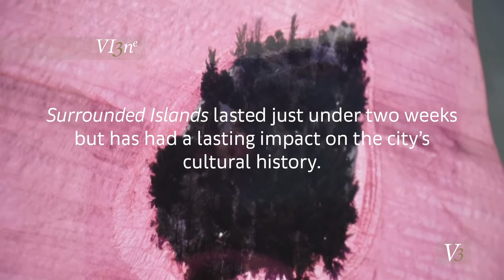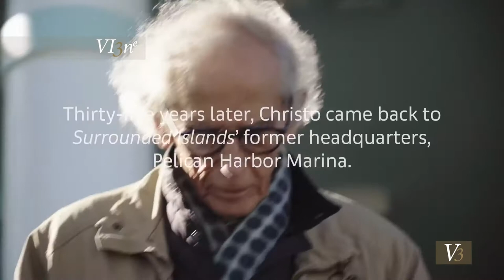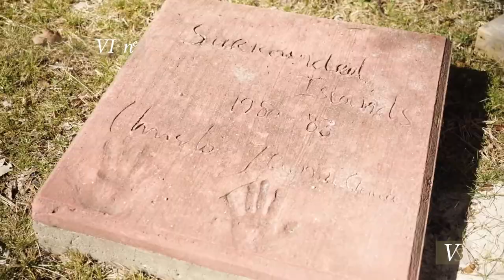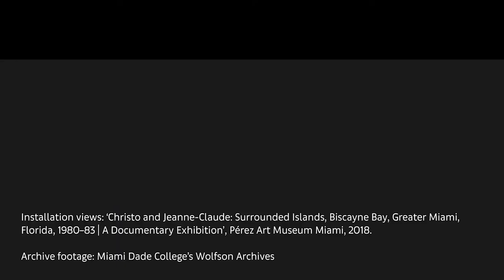Meet the Artists Christo and Jeanne Claude Surrounded Islands